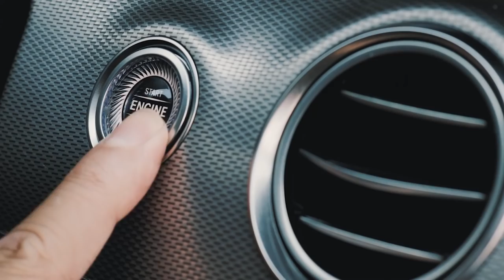[FULL] 😎 KHẢI ĐĂNG...ĐÃ CÓ MẶT TẠI OK! LÊN XE TẬP 26!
[FULL] 🥴 OK! LÊN XE TẬP 26 - KHẢI ĐĂNG THỪA NHẬN LYRICS CỦA MÌNH BỊ "LAG"

Hèn chi nghe tới đoạn này nó là lạ 😒

𝐋𝐞̂𝐧 𝐗𝐞 - chương trình thực tế giải trí đầy vui nhộn cùng nghệ sĩ được dẫn dắt bởi Trương Thế Vinh.